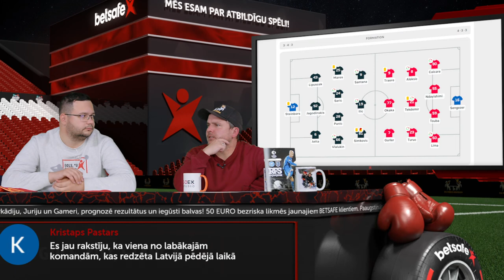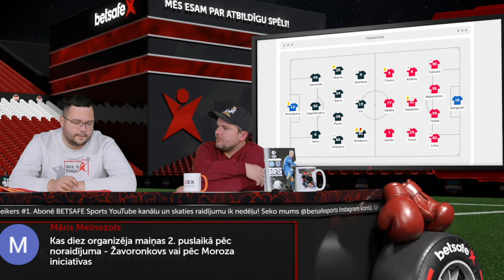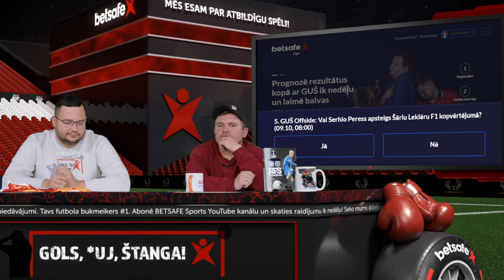Konferences līga LIVE | RFS - Istanbul Basaksehir | GUŠ* S2 EP06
Pēc UEFA Konferences līgas spēles starp RFS un Turcijas prezidenta Erdogana mīļāko klubu GUŠ vadītāji dalās emocijās un rēķina, kas nepieciešams RFS, lai izkļūtu ārā no grupas. Paralēli nosvinēsim jaunās un arī pēdējās FIFA videospēles iznākšanu.

Mēs esam eksperti prognožu izteikšanā, kas visu laiku atrodas notikumu epicentrā. Seko mums, lai uzzinātu jaunumus par aktualitātēm sportā un ne tikai!

00:00:00 Tiešraides sākums
00:06:16 RFS - Istanbul
00:24:00 Fiorentina - Hearts

Fiksais apskats
00:28:10 Inter - Barcelona 1:0
00:30:45 Ajax - Napoli 1:6
00:33:55 Club Brugge - Atletico 2:0
00:35:49 Chelsea - AC Milan 3:0
00:37:54 Benfica - PSG 1:1
00:40:12 Sevilla - Borussia Dortmund 1:4
00:43:17 BFC Daugavpils - Valmiera 1:1
00:52:25 FS Jelgava - MTK Budapest 0:1

Nedēļas tēma -  FIFA 23
00:53:30 Latvijas spēlētāju reitingi

Nedēļas koefs
01:01:40 Erlings Holanns gūs vismaz trīs vārtus pret Southampton

Nedēļas MVP
01:03:45 Cambuur. Sagrauj Nīderlandes līderi

Nedēļas lūzeris
01:05:34 Antonio Adan. Divi privozi un sarkanā

Betsafe līga
01:07:22 Septembra uzvarētājs
01:10:00 Līgas jautājumi #1 - Vai Vācijas “Der Klassiker” mačā būs vismaz četri vārti?
01:12:00 Līgas jautājumi #2 - Vai Mbapē būs rezultatīva piespēle Francijas līgas spēlē?
01:13:20 Līgas jautājumi #3 - Vai “Real Madrid” neielaidīs La Liga spēlē pret “Getafe”?
01:14:23 Līgas jautājumi #4 - Vai RFS un “Valmiera” savāks maksimumu 31. kārtas mačos?
01:15:15 Līgas jautājumi #5 - GUŠ Offside: Vai Serhio Peress apsteigs Šārlu Leklēru F1 kopvērtējumā?

01:16:45 Kas notiks brīvdienās?

01:18:42 Tiešraides beigas